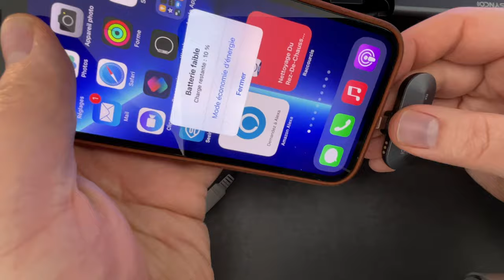Accessoire iPhone : SYNCO P1L : Un micro pour iPhone d'une portée de 150 m (Micro cravate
Enorme portée pour ce microphone compatible Lightning (iPhone)  de SYNCHO. Je teste la version iPhone, le P1L de SYNCO
Achetez le SYNCO P1L